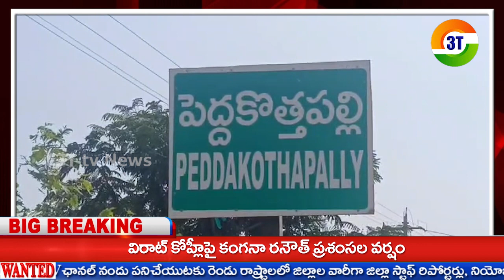ఒక్కసారి అవకాశం ఇస్తే నిరుద్యోగుల కోసంపోరాడతా | బర్రెలక్కమేనిఫెస్టోచూస్తేషాకవ్వాల్సిందే | BARRELAKKA